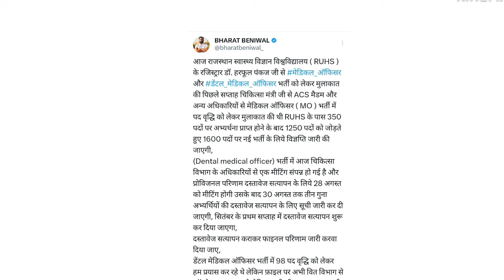1600 पदों पर आएगी नई भर्ती | Rajasthan New vacancy RUHS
1600 पदों पर आएगी नई भर्ती | Rajasthan New vacancy RUHS

is video me rajasthan ki mo vacancy se related update di hai